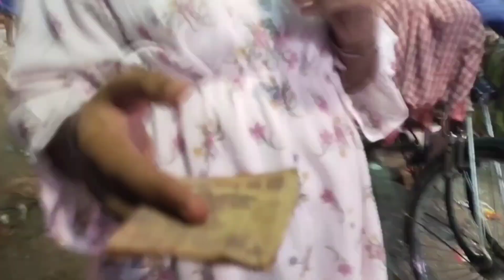বিশ্বকর্মা পুজো Special Vlog l